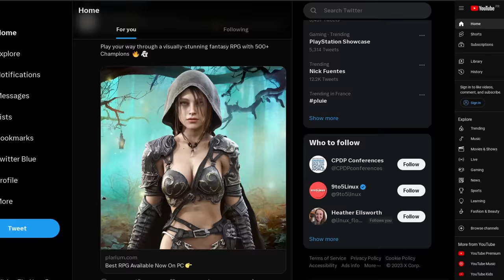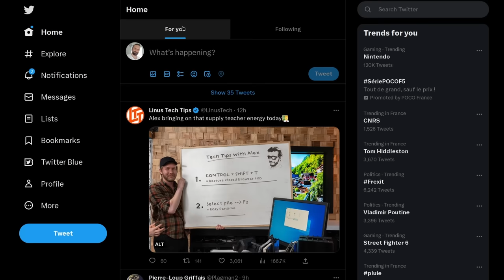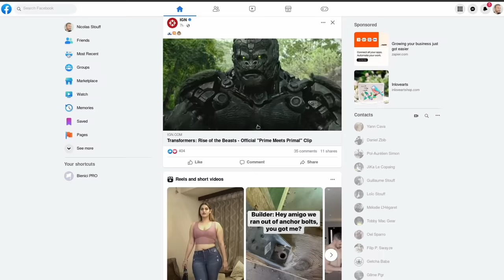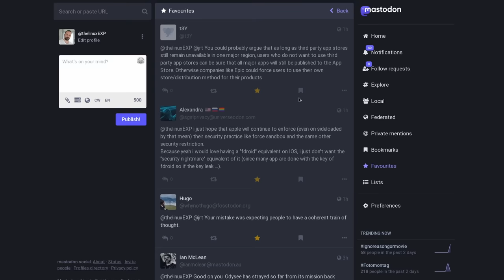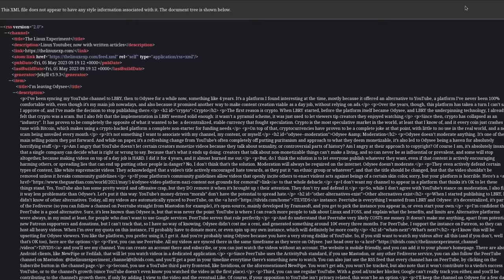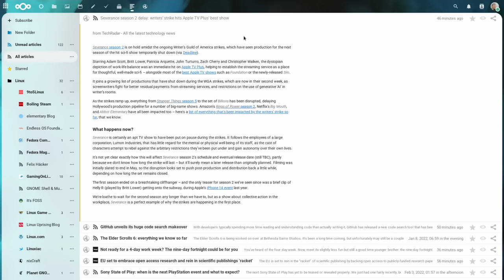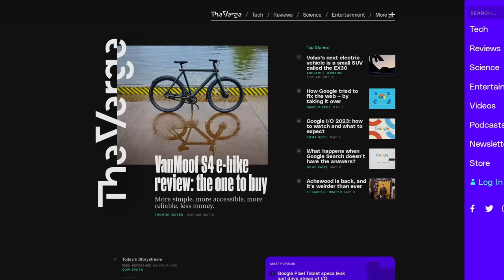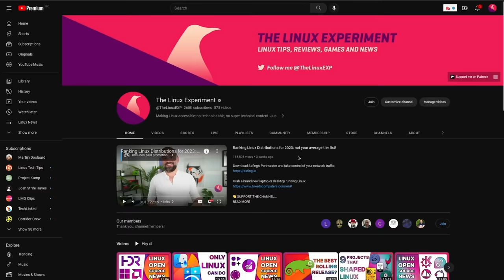STOP using SOCIAL MEDIA for News, RSS is MUCH BETTER!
Join the Linux kernel Livepatching Webinar, and get a chance to win a floating bluetooth speaker

00:00 Intro
00:40 Sponsor: Learn about kernel livepatching with this free webinar
01:45 Why social media sucks for news
04:04 What is RSS
04:55 Advantages of RSS
06:49 What can you add to your RSS reader
10:13 Choosing an RSS Reader
13:02 Use RSS, not Social media for your News
13:45 Sponsor: get a PC that runs Linux perfectly with Tuxedo
14:29 Support the channel

The big, main reason social media sucks for news is that they were never designed for that. All the big social media platforms have one goal, and one goal only: to keep you there for as long as they can, so they can show ads, and make more money.

You can't really go back to older things, search through what you archived, sort it in a specific way, create your own organization system.

RSS works with 2 components: an RSS Feed Reader, and RSS Feeds. Feeds are what you'll subscribe to: they're just a simple file a lot of websites have, that can be read by the Feed Reader, which will aggregate all these feeds in one place. And RSS has TONS of advantages!

There is no algorithm, no recommendations, no ads in between posts. And you can add a LOT of sources: websites, video channels, podcasts, social media accounts, and even newsletters.

Second, all feed readers have organization capabilities.

Third, you can sort things. Fourth, you can go back and search through older articles. Fifth, you can navigate super easily from one article to the other. And finally, it's portable: all readers will let you export and import your feed list.

RSS is all about adding sources, or feeds to your reader.

A lot of websites will display a small orange square icon, which is the RSS logo. Clicking the icon will bring you to the feed, or give you a URL you can copy. That's what you want to add to your feed reader.

But some websites don't have an RSS feed, or an icon to access it. No matter, most RSS feed readers will let you add any website URL, and automatically create an RSS feed for you.

If you want to add videos from a youtube channel, let's say a bearded french Linux content creator, most feed readers will also just let you copy paste the channel's URL and add it as a feed.

You can even add social media posts if you really want to. Using rss.app, you can just copy paste a social media profile in there, and it will spit out an RSS feed you can add to your reader. And you can also add podcasts.

If you're really into RSS, you can also add newsletters.

The first thing you'll need to pick is obviously an RSS Reader.

If you want a single device solution, it's very easy. On Linux, Newsflash is the one I use.
A few web browsers will give you access to an RSS Feed reader built-in, like Opera or Vivaldi, and Thunderbird also has the ability to do that.

If you want the simplest multi-device solution, Feedly is a good bet. You can create a free account, add up to 100 different feeds, create a few folders, and if you want to go over that, they have paid plans. They have mobile apps, and a web interface on PC.

There's also Newsblur, which does the same thing, and is open source, but the free version limits you to 64 feeds.